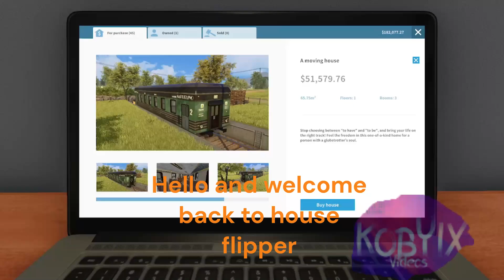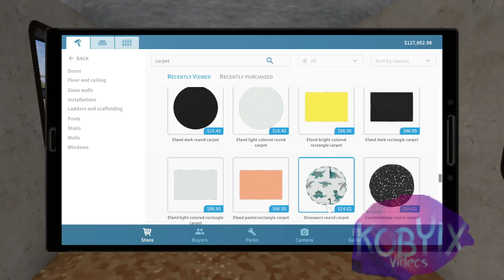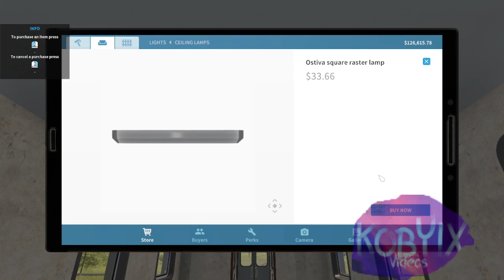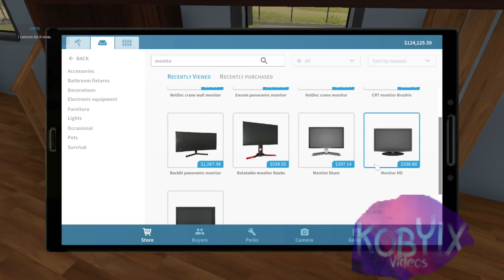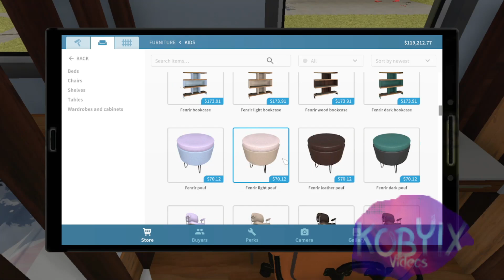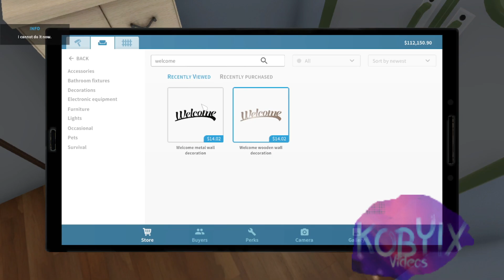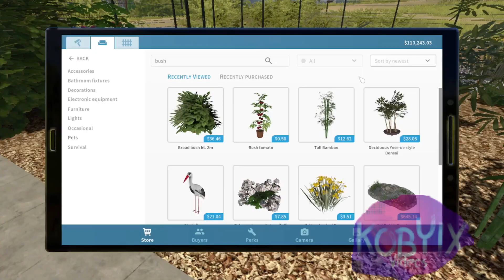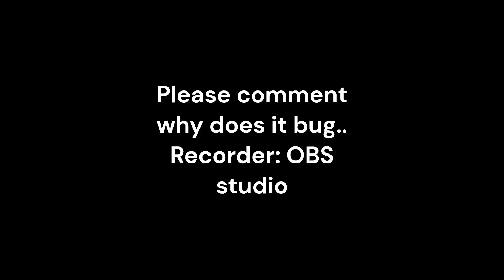House flipper "Moving house " | Renovation | Timelapse | SpeedBuild | Enjoy!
Hello today i renovated "Moving House" in house flipper enjoy!!